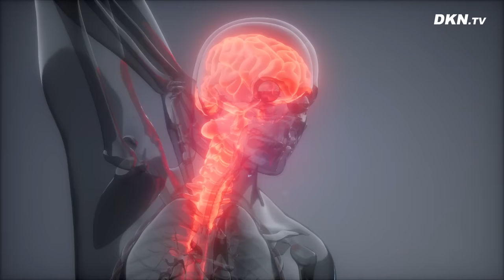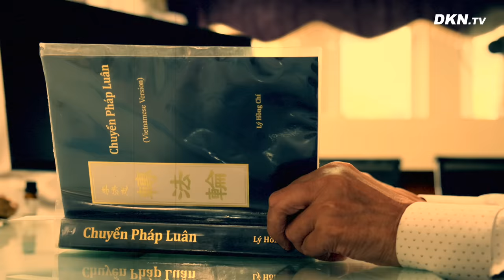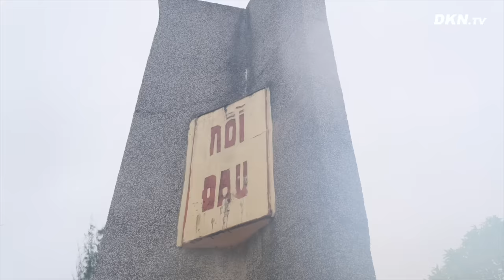Có một thứ khoa học cao hơn giúp con người khỏi bệnh từ gốc!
Tiến sỹ, Bác sỹ Nguyễn Sỹ Hoá – nguyên Giám đốc bệnh viện Phong Quỳnh Lập – Quỳnh Lưu – Nghệ An, Viện phó Viện Da liễu Trung ương, sau mấy chục năm công tác ‘chữa bệnh cứu người’, chính ông lại lâm vào tình cảnh mắc trọng bệnh, thứ bệnh vốn là ‘án tử không lời’.

Rồi duyên đến với ai biết đón nhận, bác sỹ Hoá gặp được môn tu luyện tinh thần, từ đó ông ‘hiểu ra cội nguồn của bệnh tật’ và phương thuốc vô giá cho chính mình.